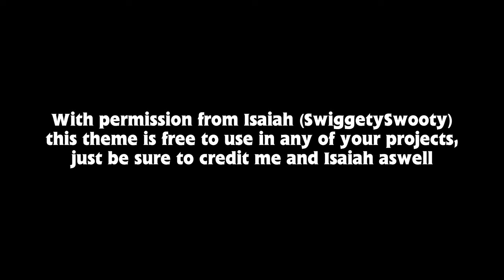James' Hurrying Theme (S3 Style) [Feat. Isaiah (SwigettySwooty)]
So I finished school for summer vacation, and before that could happened, I made this lil S3 style thing for @swiggetyswoody6025 and he actually loved it! Yet I'm also really proud of it aswell

Big thanks to @startug_real for giving me his TUGS brass for this theme, thanks a lot man!!

BTWF edit by me

Jupiter Instruments by Leah's Music Studio, Connor (CGA26) and MasterOFTrainz

This theme is free to use in any of your projects, just credit me and Isaiah somewhere

Original Composition by Mike O'Donnell and Junior Campbell
Arranged by Isaiah (SwigettySwooty)
Re-arranged by Angel Pirela Productions